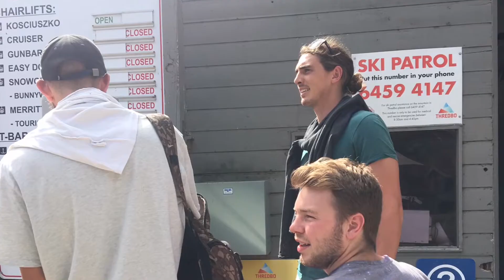Jamie's 30th Birthday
Happy Birthday To the Ol' J-Bangawangatounchyawetwillywhistler

P.s. M-Danga's Fishing Club alongside Brown Stool Camo Creations have sponsored you some 5/8" flange plugga's to replace the ones from ya blow out

All Credits to song owners!

Gaybar // Electric Six
Chateau // Angus & Julia Stone
When you were young // The Killers